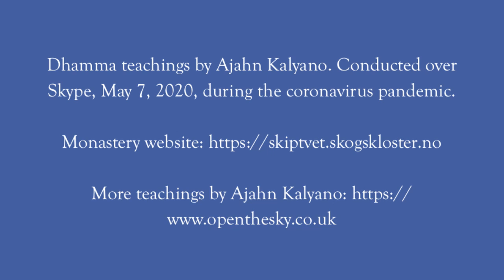Ajahn Kalyano - How to overcome the fear of death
This Dhamma teaching by Ajahn Kalyāno was recorded in May 2020, during the coronavirus pandemic.